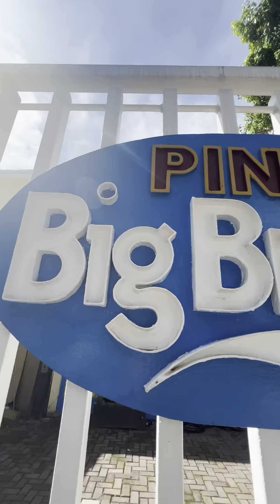Pinoy Big Brother House